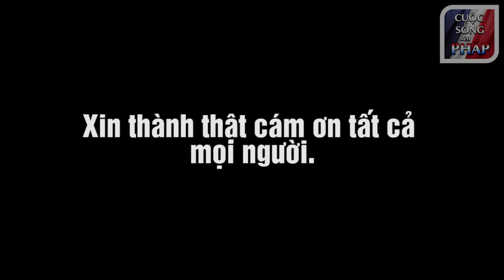Buổi cơm từ thiện gây quỹ tu bổ chùa tại Chùa Liên Hoa Bordeaux - vlog 246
Buổi ăn từ thiện chùa Liên Hoa Bordeaux, 29 tháng 10, 2017

Những máy mình dùng để làm những video trong kênh CSBP :

máy quay phim :
Camera GP5
Camera RX100mk3
Camera GPS5

máy chup hình và ống kính :
Camera Nikon D750
Lens Nikon : 28-300

Camera a6000
Lens sony sel 18-105G
Camera RX100mk3

Laptop : Asus
Hard Disk : Transcend M3 2T
Hard Disk 2 : WD Passport Ultra